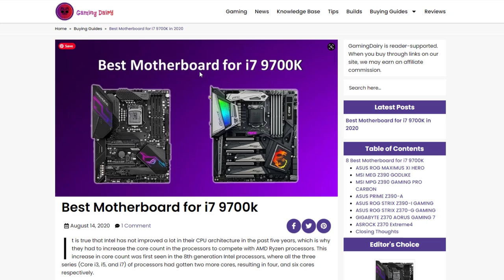Add Main Keyword on your Image